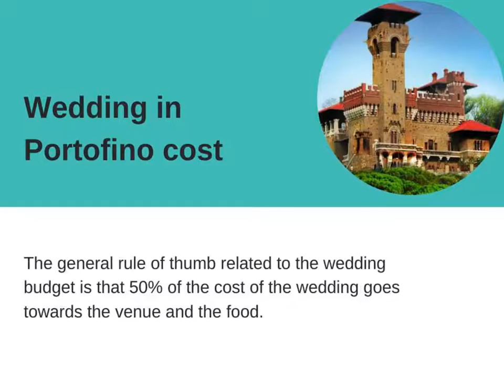Best Wedding And Event Planner Italy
Looking for the best wedding events in Italy. We Specialize in organizing the best event planner that offers only the custom-made experiences that express your unique style, personality, and locations.